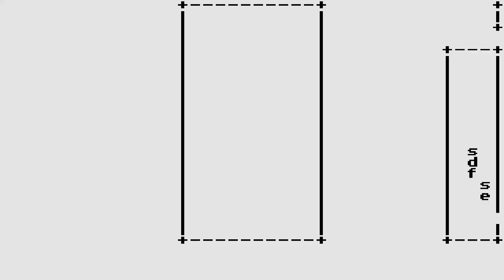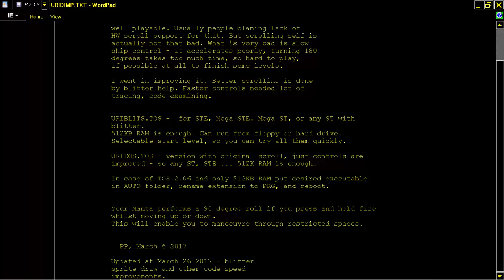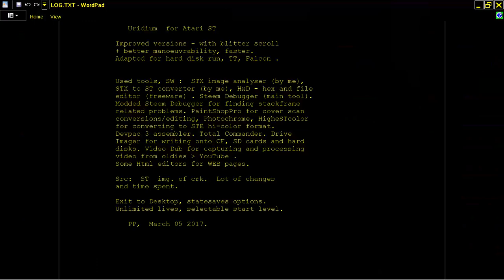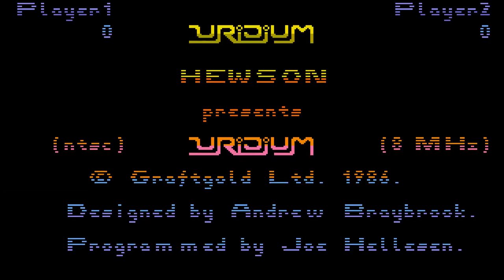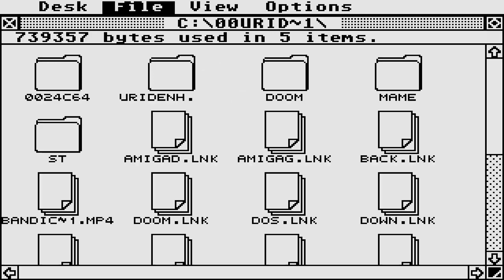uridium blitter ATARI ST & STE IMPROVED ENCHANCED By P Pera ENHANCED ENHANCED STE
ENHANCED BELOW THIS PARAGRAPH,YOU FIND MY FRIENDS YOUTUBE CHANNELS THAT HAVE VERY INTERESTING,RETRO VIDEOS,LONGPLAYS,EMULATION,MOVIES,MARTIAL ARTS ELEMENTS AND OTHER GOODIES.PLEASE VISIT THEIR CHANNELS

1) "GAME DEVELOPER" (GAME INTRO)
2) "GAME PUBLISHER" (GAME INTRO)
3) "MENU" DEVELOPER" (FOR ATARI ST GAMES - WHEN THE MENU STARTS)
4) TEAM WHO "CRACKS" GAME (INSIDE DECOMPACTER FROM ATARI ST OR IN THE AMIGA CRACKTRO)
5) VERSION OF UTILITY "CRACK TEAM" USES (AFTER GAME SELECTION IN MENU IN ATARI ST)
6) PROGRAMMER(S) WHO PROGRAMMED GAME (GAME START SCREEN, AND SOMETIMES EVEN IN "HIGH SCORE TABLE".

1) THE GAME EXISTS IN ONLY ONE VIDEO UPLOAD BUT THE UPLOADER "TALKS CONTINOUSLY",THEN THIS IS USELESS FOR ME AND I UPLOAD THE SAME GAME WITHOUT SPEECH
2) IF ANOTHER GAME UPLOAD (ONE ONLY VIDEO) IS FROM EXTERNAL "BAD" CAMERA WITH BAD SOUND,THEN I UPLOAD IT,AGAIN BECAUSE THE OTHER VIDEO IS USELESS...ETC ETC.WELL,FOR ME THESE GAMES ARE NOT "EXISTS" ON YOUTUBE
3) ALSO IF THE GAME HAS "FAKE" MUSIC SUCH AS FOR HYPOTHETICAL EXAMPLE OF "PACMAN" WHICH IN THE VIDEO YOU HERE INSTEAD GAME AND SAPLES "SAMANTHA FOX",THEN THE GAME IS USELESS,AGAIN,FOR ME.

INTERESTING